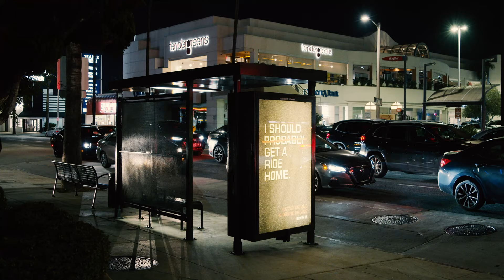The Lie by Harry Humphreys